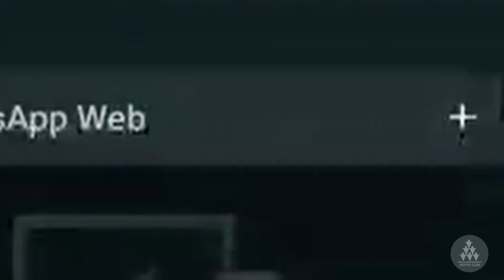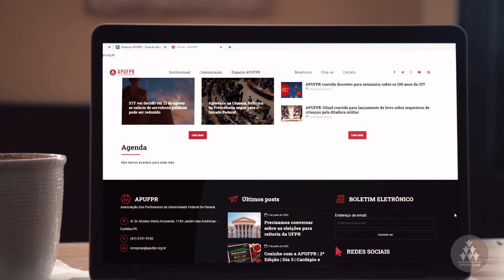Como usar o Whatsapp no computador | O Guia de Sobrevivência na Internet - Episódio 31